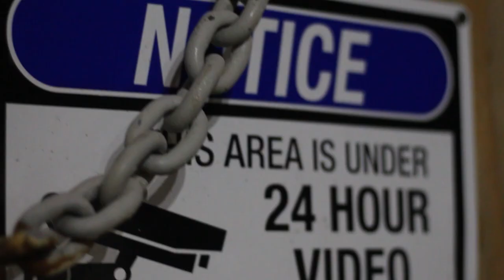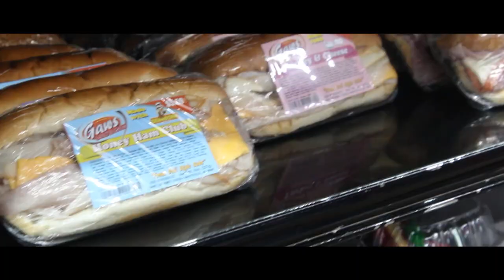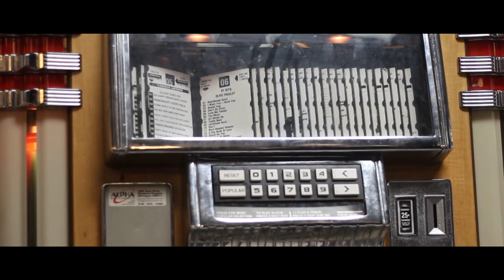The Manifest - Awall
Mobile With The Studio